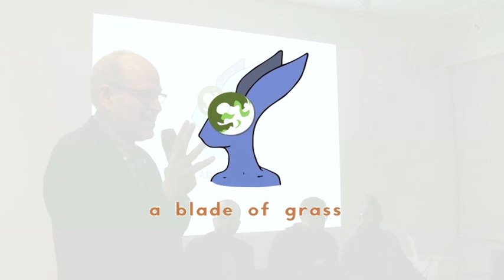Aesthetics of Doing: Ethics Part 2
A conversation with special guests:
Moderated by Tom Finkelpearl, Executive Director, Queens Museum

Aesthetics of Doing brings together artists, scholars, administrators and other members of the art community for discussions that critically address socially engaged art as it is practiced and defined.